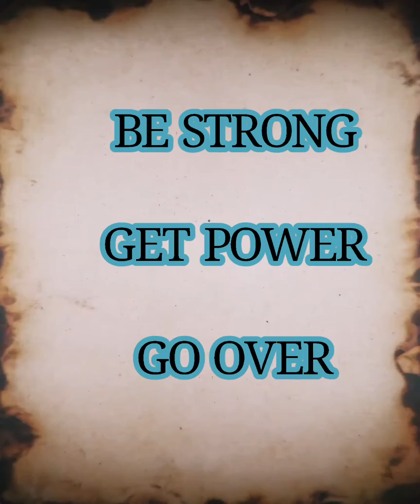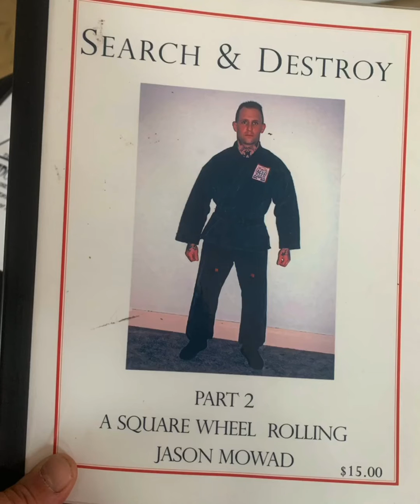2-24-20, “ Something Strange Is in the Air”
Jason Mowad Vlog # 4
Monday Daytime